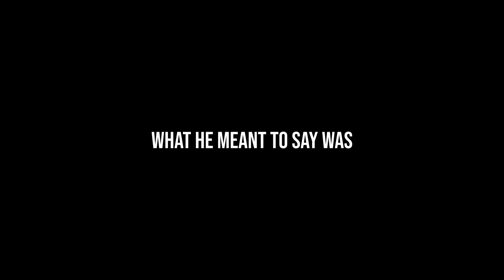Subroza plays against THE TOP 1% of VALORANT!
👕MERCH ➔ COMING SOONNNNNNNNNNNNNNNNNNNN